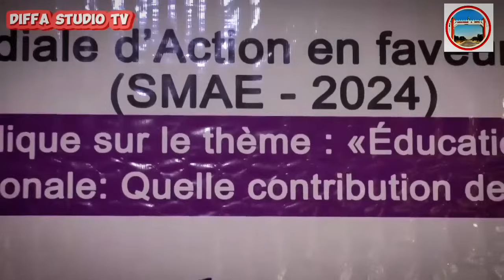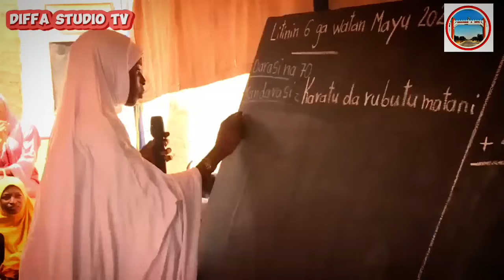Yan Kasar Benin🇬🇼ma basu yarda da abinda Yake yafaruwa Tsakanin kasashen biyu ba Niger🇳🇪vs benin🇬🇼👂👀